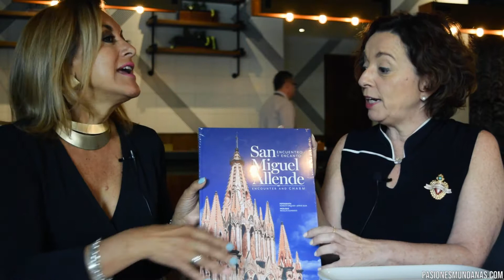Laura Torres-Septién nos platica acerca de San Miguel Gourmet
El Consejo Turístico de San Miguel de Allende dio a conocer su campaña "San Miguel Gourmet", la cual reúne distintos eventos y actividades que se llevarán a cabo en los próximos meses. Laura Torres-Septién, Presidenta del Consejo Turístico, nos platica todos los detalles. ❤️😘🍷🍇

visitsanmiguel.travel

PasionesMundanas.com